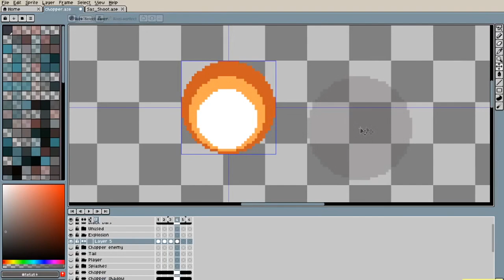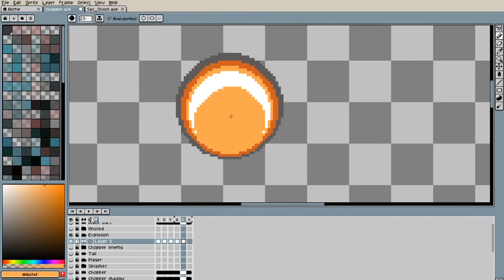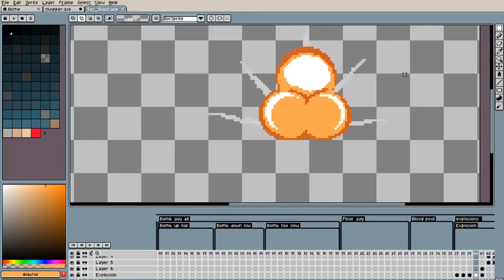Pixel art for noobs video 1: Making an explosion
If you're looking to get into pixel-art, we are offering an insight into making pixel-art assets for our game, Speed Limit. In this first timelapse video, watch how our pixel artist Jurica (pronounced Yurica) makes a chopper explosion in Aseprite!

Speed Limit is an old-school, ode-to-90s-when-demos-were-a-thing retro shooter boiled down to its core elements: Hard. Fast. Addictive. Play the demo and wishlist the game!

A daily train commute gone wrong: Speed Limit is one take, non-stop arcade experience that never slows down. An old-school shooter boiled down to its core elements: Hard. Fast. Addictive.

Running. Driving. Flying. Dying (many, many times!) From the moment you click play to the moment you die, you are in control. As soon as you think you've learned how the game works, it changes to a completely different genre, a true throwback to the golden era of arcades.

Speed Limit key features

- A thrilling genre-switching rollercoaster that will test the limits of your reflexes
- Unlockable endless mode, infinite mode, ghost mode
- No tweening, no skeletons: All graphics are hand-drawn frame-by-frame
- The flagship of the award-winning Gamechuck Arcades finally on Steam

Full game release will include

- “Arcadecraft”: a retrospective booklet on the history of arcades and the development process of Speed Limit and Gamechuck Arcades
- Wallpapers of exhibited art from the game from Art In Games Festival
- Original soundtrack forged with analogue synths and love
- Three part series of making-of video documentaries